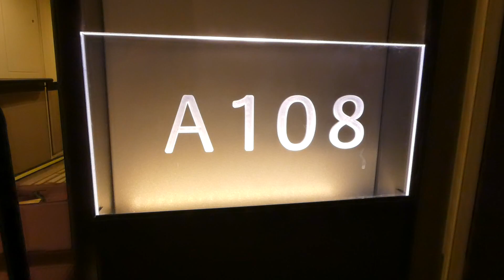HD. Best Balcony on Britannia, (A108) Departing Suthampton 7 Sept 2019.Superior Deluxe Stateroom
This cabin is 1 of 2 and is on top of the bridge overlooking all the other cabins on the side of the ship. It's huge and would take at least 20 people. Superior Deluxe Stateroom..